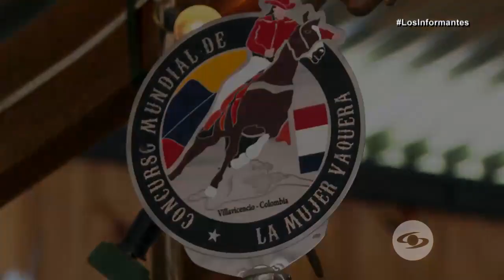Adriana Luque, una llanera que, sobre un caballo, supo tomar las riendas de su vida -Los Informantes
La llanera Adriana Luque es la actual campeona mundial de vaquería. Una mujer talentosa que derriba estereotipos de género.